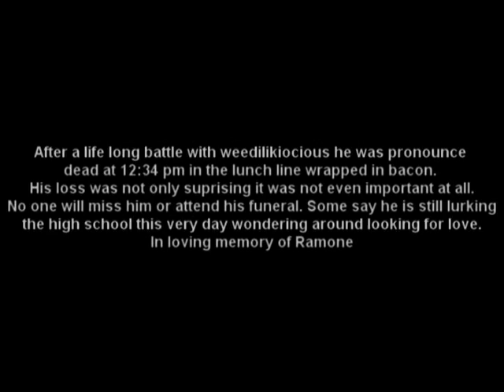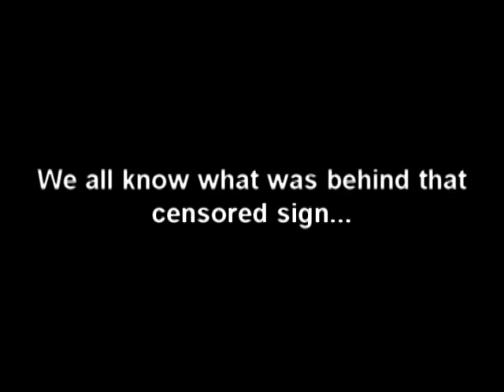Foothill High School Documentary - Spare Time